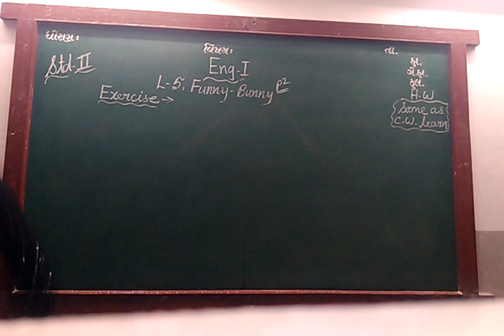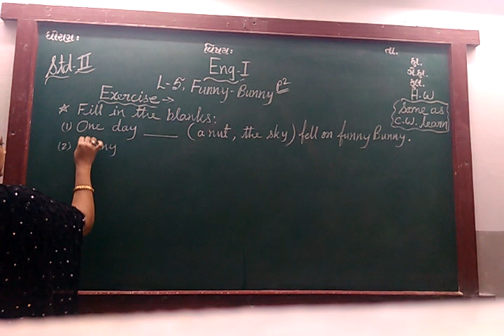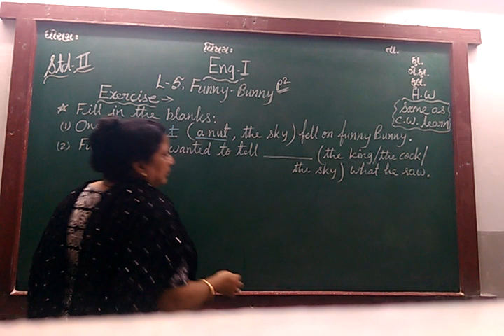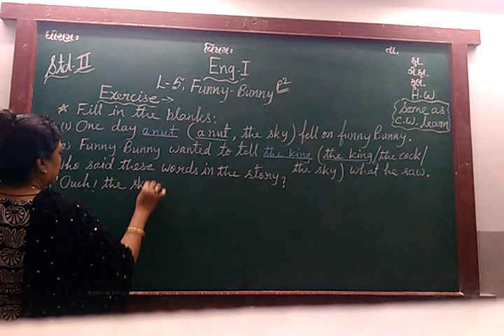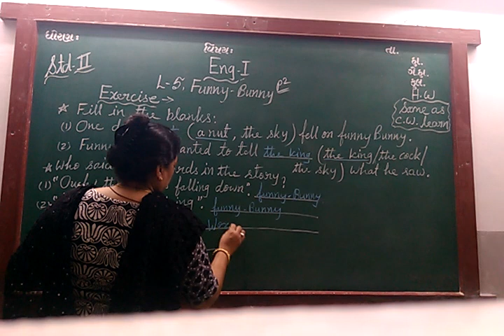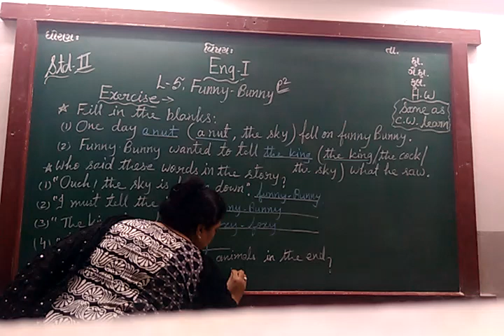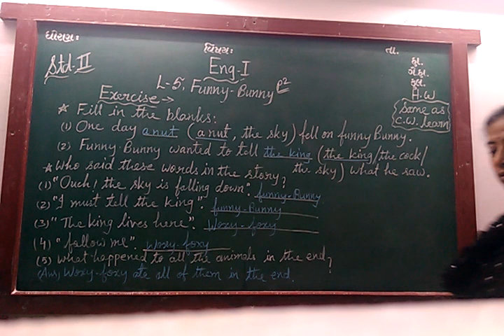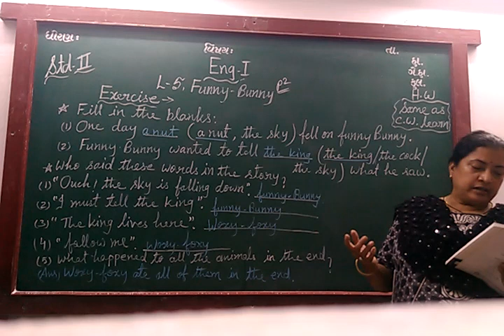ENG MED STD 2 SUB ENG 1 CH 5 REVI